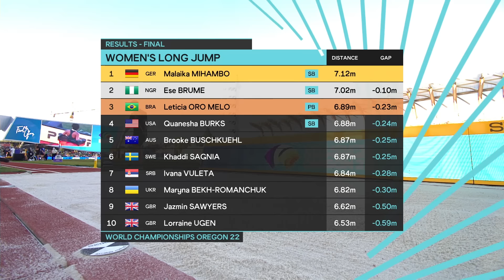Women's Long Jump Final | World Athletics Championships Oregon 2022